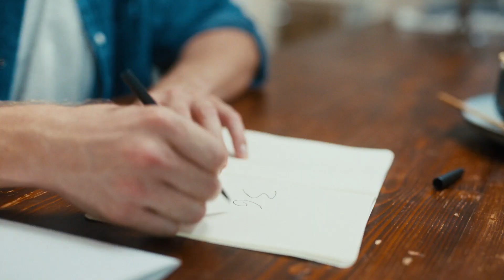FinanceMission & jugendbudget.ch - DE